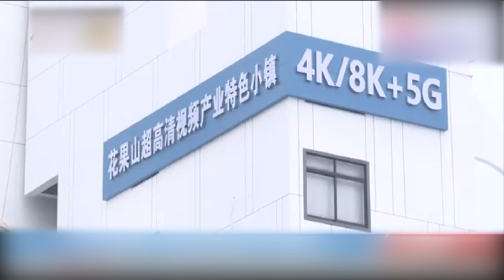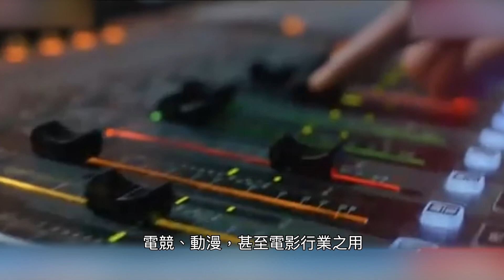越秀花果山變身超高清視頻小鎮 滿街都是虛擬實景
點點星光的畫面，令到空間充滿浪費的氣氛，
孫悟空在西遊記山上的一幕，  影像之大空間之闊就好似在現實世界發生一樣，
這幅外牆展示的是3D光子透明屏幕，
有獨特的晶片技術，能夠處理不同角度的光線，
產生亮麗的影像延伸到外面的世界，
達到虛擬和現實融合的效果。
廣州花果山上的廣州廣播電視台，
已變身成為一座擁有「4K/8K+5G」高科技技術的基地。